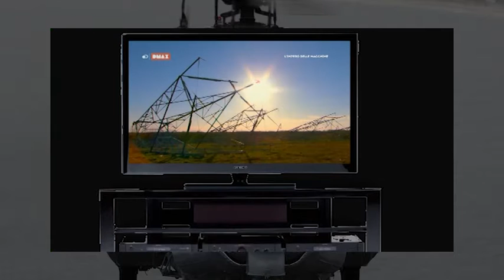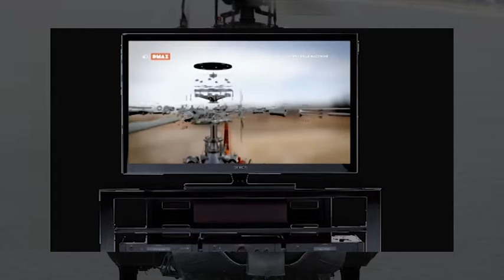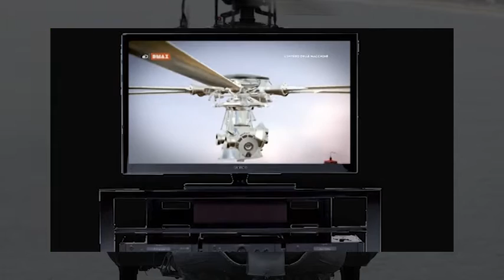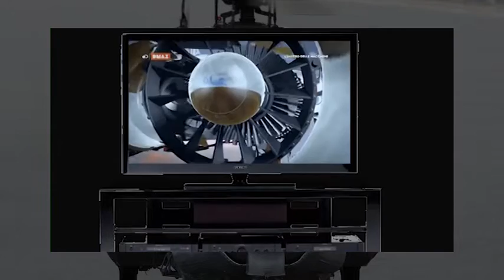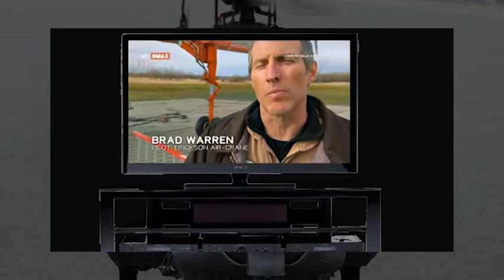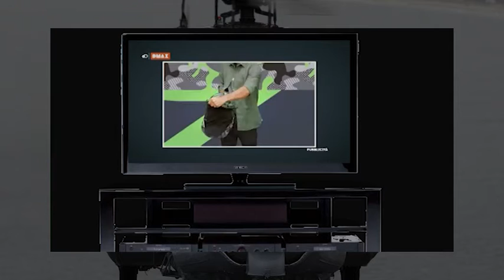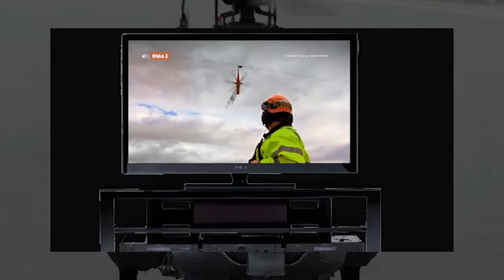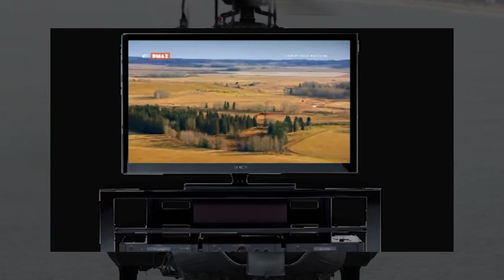L'impero delle macchine: mega elicottero